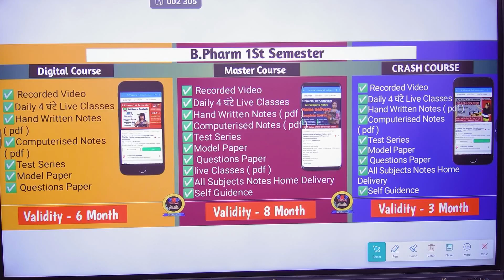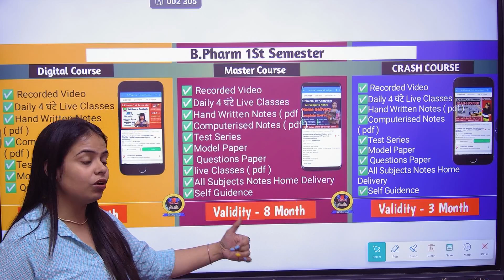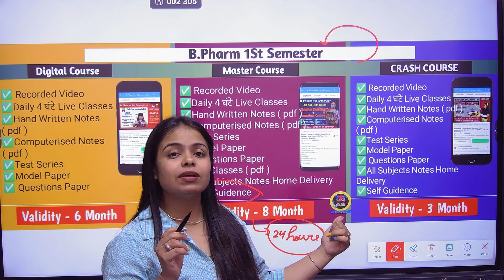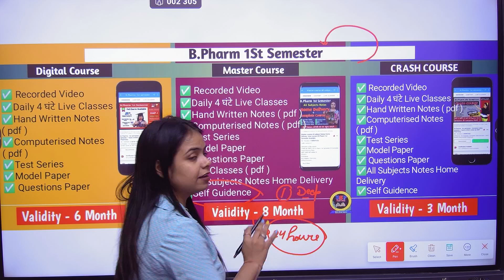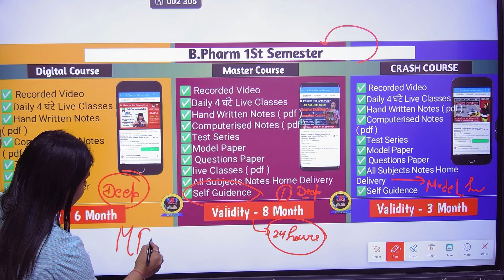B.Pharm मे आयेंगे 90% पूरी गारंटी 🙏 | best pharmacy notes | best pharmacy channel | Sakshi Rajput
B.pharma  &  D.pharma की online classes के लिए ये
 app download करे👇👇👇

Regards:
FAMILY
BSP PHARMACY